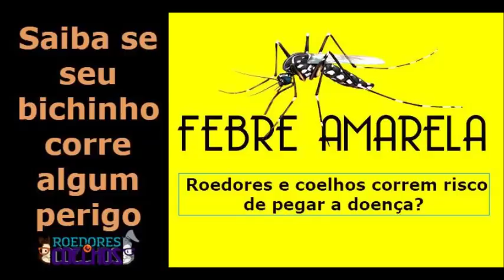Roedores e coelhos podem ter febre amarela?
Veterinária explica quais os riscos de coelhos, porquinhos da índia, hamsters, ratos, camundongos, gerbils e chinchilas pegarem febre amarela.